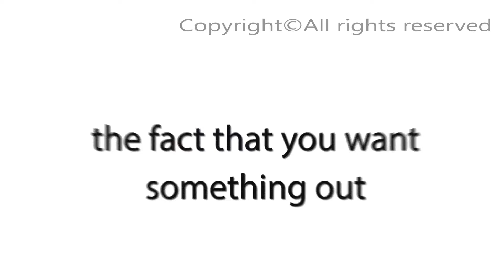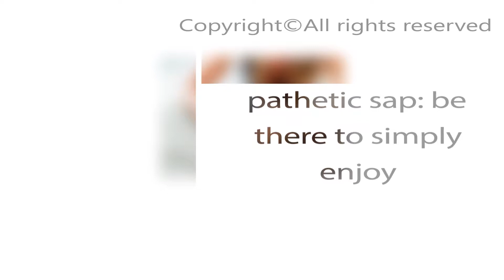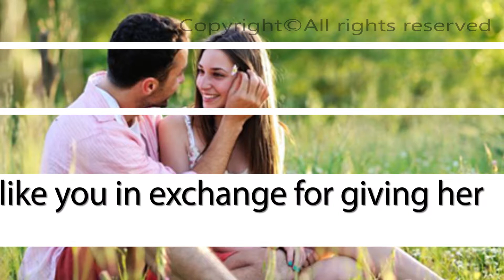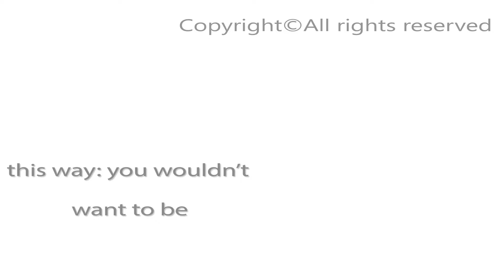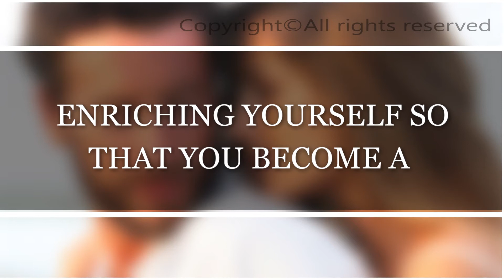The Secret To Approaching Women💞